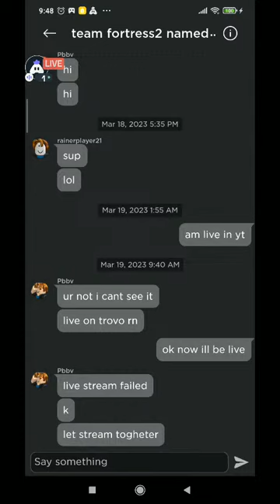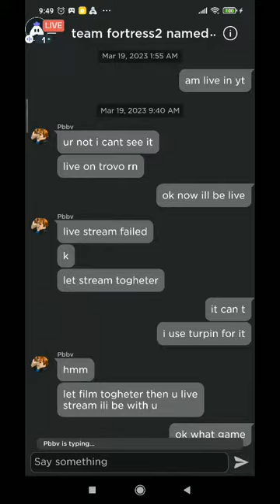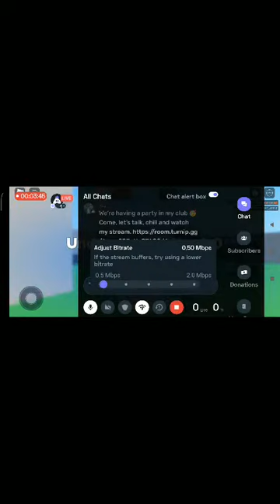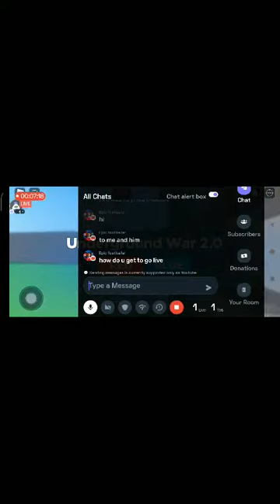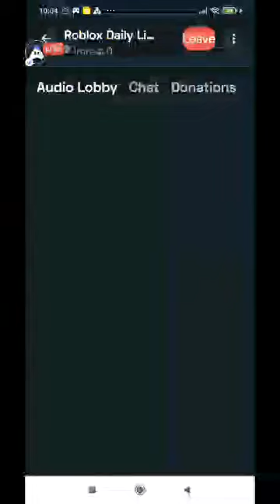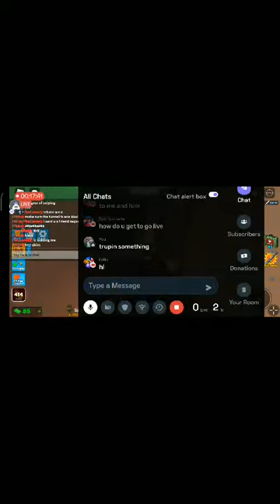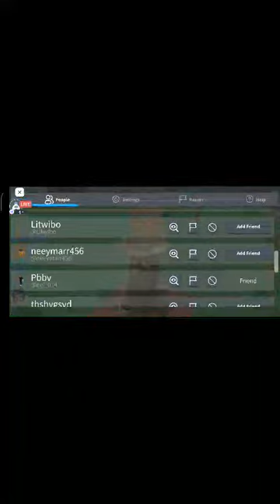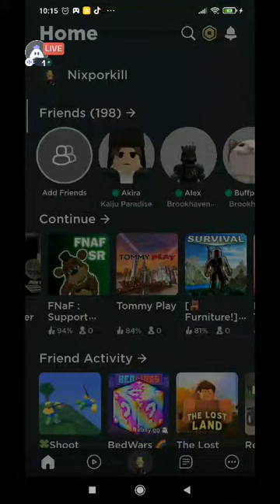Roblox Daily Live Stream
hi this is live strean daliy free to join discord down